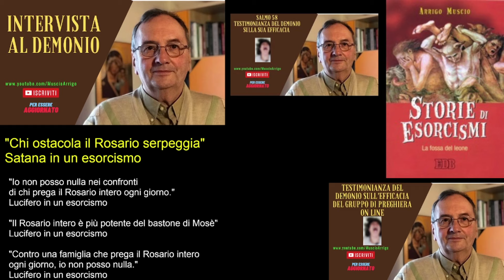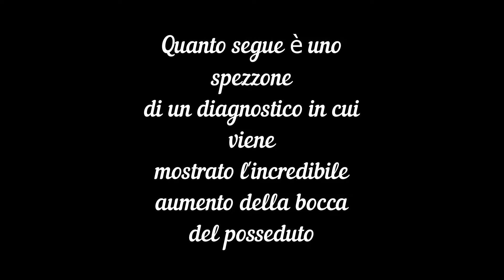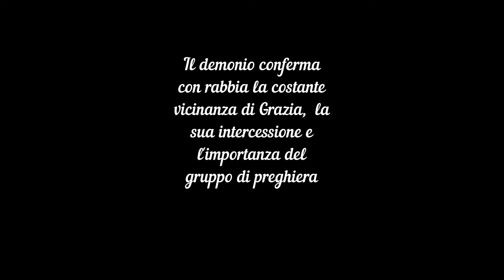Le conferme di satana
In questo video vengono riportate le conferme del Demonio riguardo alla costante vicinanza di Grazia, alla sua intercessione, alle malattie provocate dai demoni, all’importanza del nostro gruppo di preghiera e degli altri rimedi per ottenere la liberazione. E’ una conferma della Terapia Cristocentrica. Nel video viene anche mostrata la straordinaria ed inspiegabile trasformazione della bocca del posseduto durante le preghiere.

Arrigo Muscio è autore di "Storie di esorcismi", di "Luce e tenebre", del “Principe di questo mondo”, della “Regina dei profeti”, del “Vaso di Pandora” e di altri libri reperibili nel seguente . E’ inoltre autore di articoli e video interviste varie sul problema demoniaco e su argomenti religiosi . Ha fondato e dirige l’Armata di Cristo . Per migliori informazioni si invita a leggere la sua biografia e a consultare i siti e

Testimonianze relative ai segni ricevuti in occasione di nostri incontri di preghiera e ai canti-preghiera di Grazia